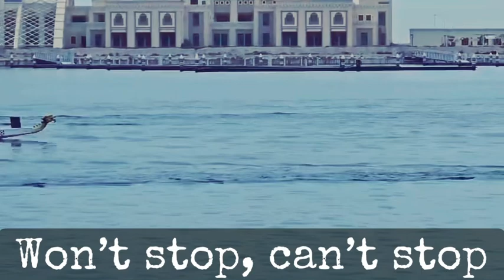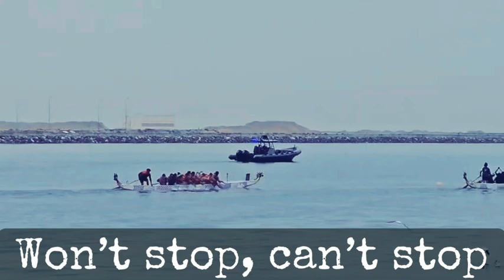Won’t stop, can’t stop the Dragon.